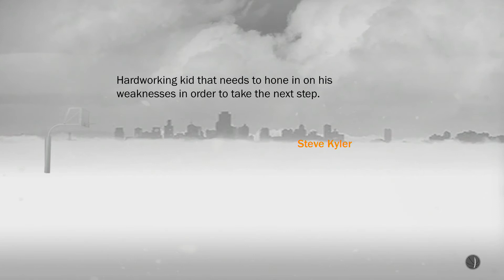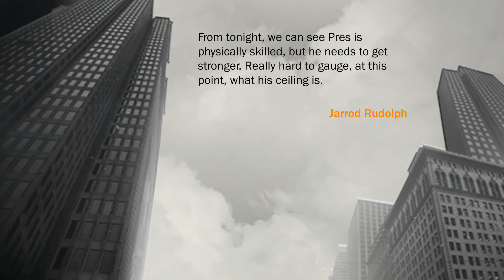NBA 2K17: THE PRELUDE- MIDNIGHT MANIA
►Snap-chat : CashMoney_Ron

AND ALSO.

► AND DONT FORGET "BITCHES AND PALM TREES"